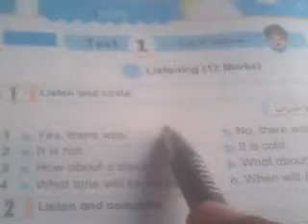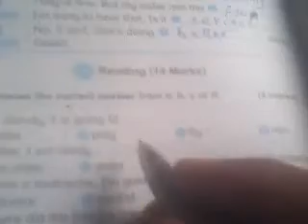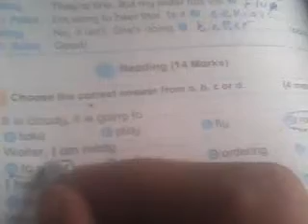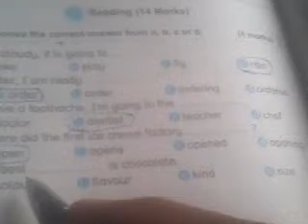المراجعه النهائيه الثانيه لغه انجليزيه الصف السادس